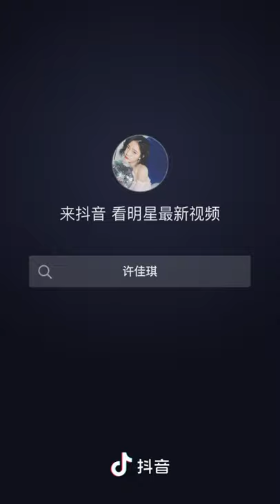Xu jiaqi is queen of badass🔥🔥🔥